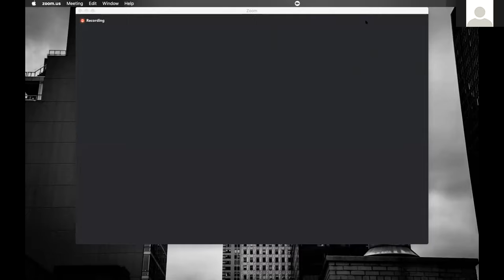Finding Remote Work: Enda Regan Team Lead at Kit Ireland/Shopify - Grow Remote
Finding Remote Work: Enda Regan Team Lead at Kit Ireland/Shopify

Grow Remote is an award-winning social enterprise on a mission to let us work, live, and participate locally.

--- Grow Remote Supports ---

Job board: jobs.growremote.ie

--- Grow Remote Social Media ---